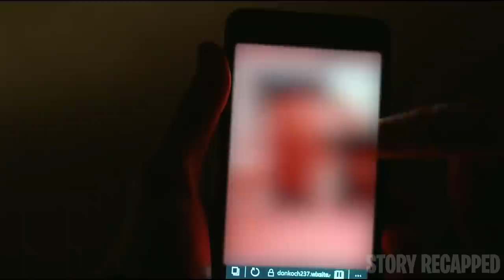Mysterious House Has A Mind Of Its Own Cursed And Haunted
Don Koch tries to renovate a rundown mansion with a sordid history for his growing family, only to learn that the house has other plans.